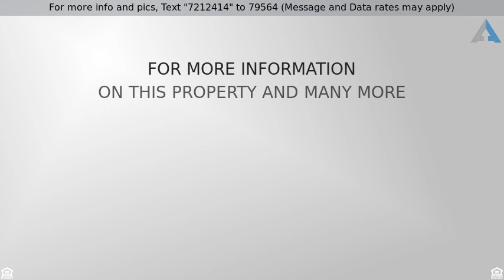Priced at $459,900 - 12010 SE REGAL CT, Clackamas, OR 97015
Beautiful, Clackamas, OR Home!

Beautiful 4 bedroom, 2 1/2 bath on a cul-de-sac in Royal View Estates. Kitchen was remodeled in 2016, new roof 2017, new air conditioner in 2013 and all windows have been replaced with triple pane Penguin Windows. Master Bath completely remodeled 2019 with heated tile floors and Jacuzzi. Large pergola over the patio, fenced yard, New sod in back yard. Located in a desirable neighborhood with schools, medical, Mt Talbert hiking trails and shopping.